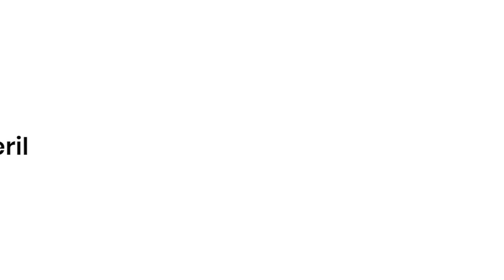Kerala Mural Painting TREE | ചുവർചിത്രങ്ങളിൽ വൃക്ഷങ്ങൾ വരയ്ക്കുന്നതെങ്ങിനെ? (EASY)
Artist Manoj Mathasseril is here to share interesting process and stories about traditional Kerala Mural Art.
This video shares us how to draw an easy TREE in Kerala Mural painting STEP by STEP. The process covers sketching, colouring and shading of a tree for beginners.
Share your comments, suggestions and questions here and let's discuss art!!!.

Camera & Editing: Bharat Manoj
Subtitles: Meenakshi jayaraj